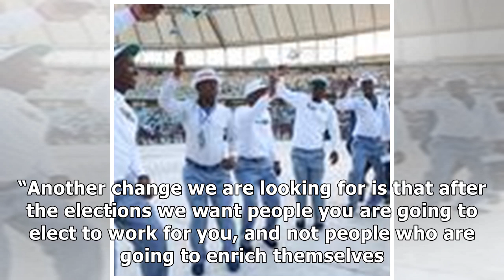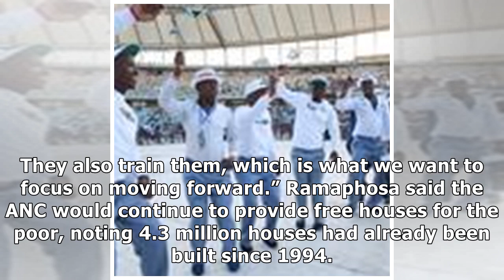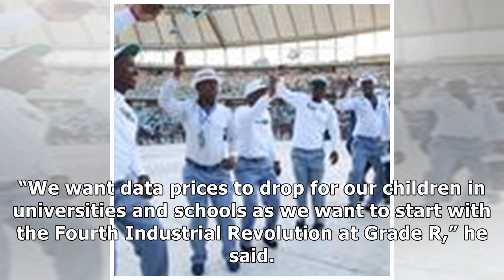Elections2019: ‘We want people we elect to work for you, not steal’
Durban - President Cyril Ramaphosa has promised that those who are entrusted with public monies afte...